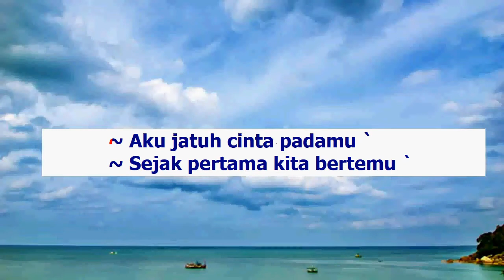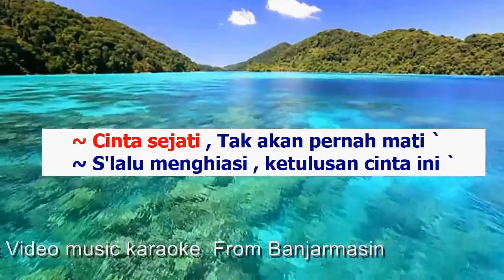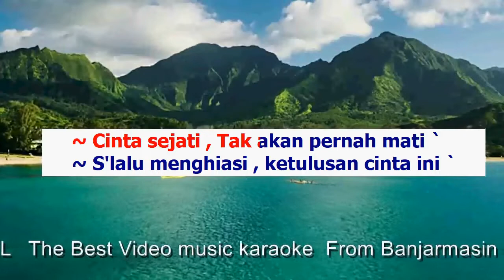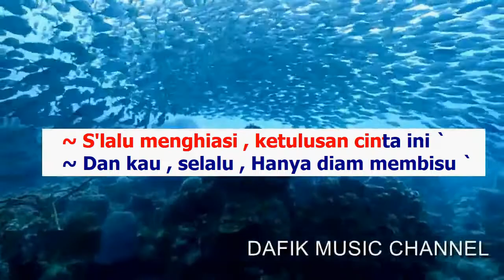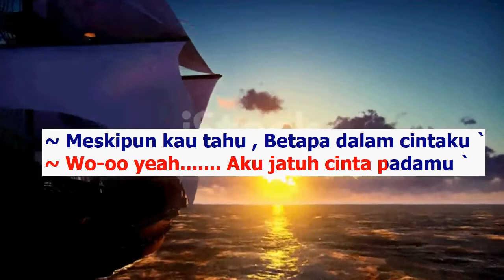Cinta Sejati (Karaoke) Ari Lasso Nada Wanita/ Cewek/ Female key Bb